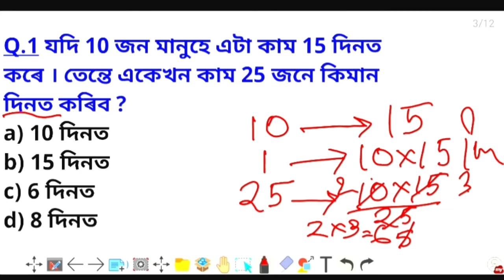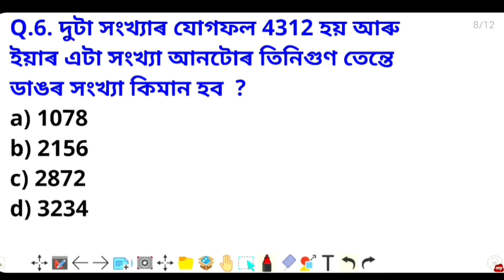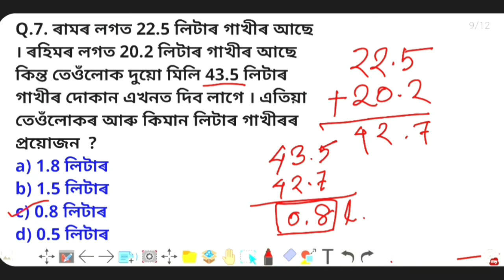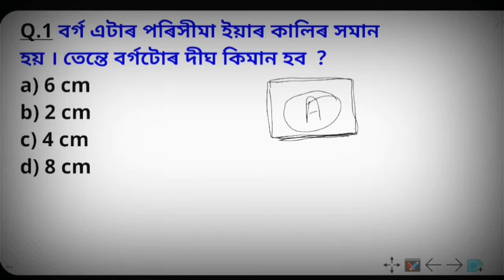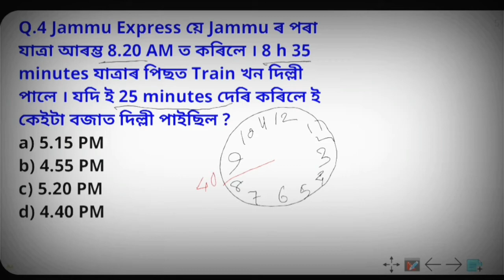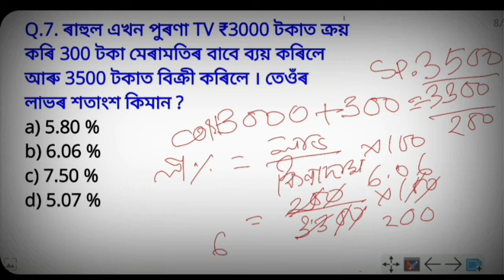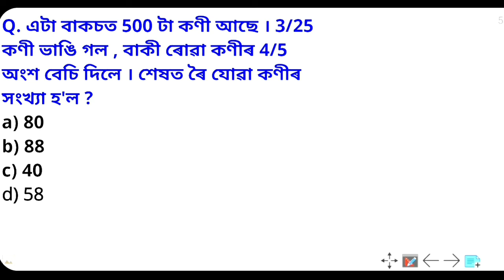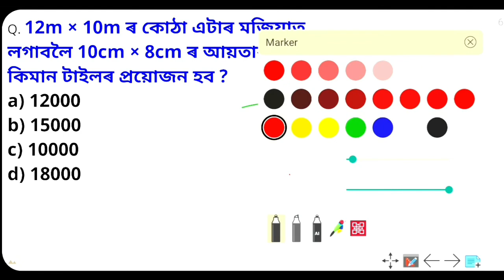নৱোদয় বাচনি পৰীক্ষাৰ প্ৰস্তুতি ।। Navodaya Entrance Maths Model Questions For Class VI || JNV 2022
Navodaya Previous Year Questions paper 2022
Assam Navodaya Entrance Model Questions
assam navodaya maths preparation
Assam Navodaya exam 2021-22